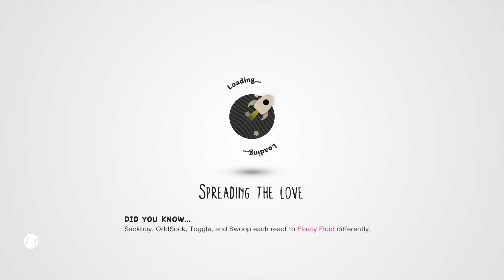LittleBigPlanet 3 SpongeBob SquarePants Premium Level Kit - The Flying Dutchman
Checkout More Amazing LittleBigPlanet Community Levels!